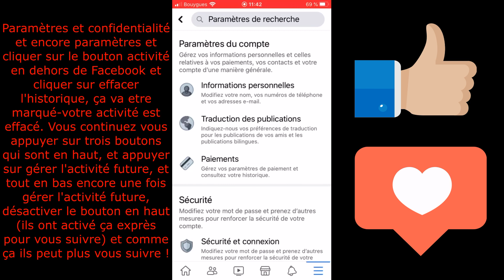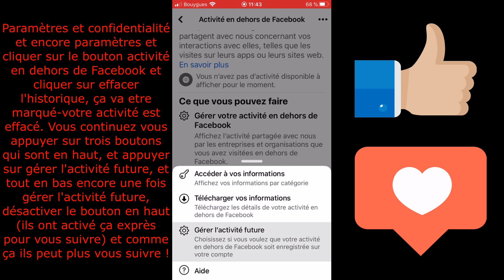COMMENT EMPÊCHÉ FACEBOOK DE NOUS ESPIONNER !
⬇️(Abonné -vous) 😉👍🏻 Pour voir toutes mes vidéos MERCI  ⚠️ je poste très régulièrement mes vidéos , et ça va vous intéresser), partager mes vidéos au Max, et (merci pour votre soutien) ♥️
Description de la vidéo : Je vous fais cette vidéo pour vous expliquer comment empêcher Facebook de nous suivre à la trace depuis ces dernières mises à jour tout ce que vous vous avez comme application la musique que vous écoutez les appels que vous faites Facebook ils ont au courant et il les archives donc je vous montre comment désactiver tout ça pour qu’ils arrêtent de vous suivre.